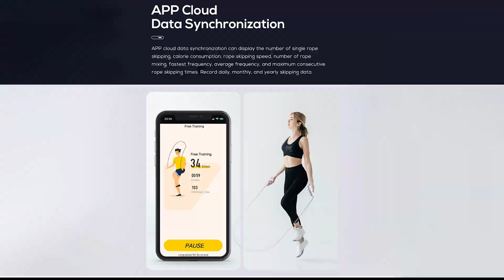Have you ever used Smart jump rope?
Our ProCircle smart fitness jump rope is a pleasure to use, thanks to its ergonomically designed anti-slip handles that provide a comfortable grip. You'll appreciate the effortless and fluid motion of this jump rope, which is suitable for both children and adults.